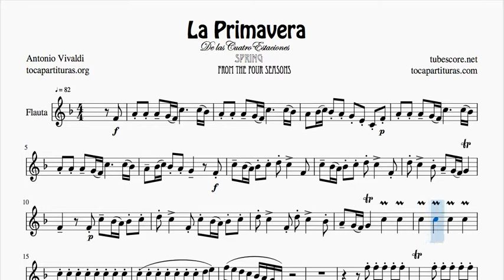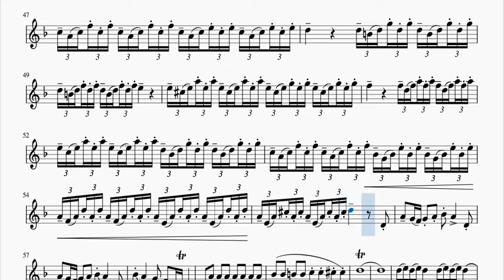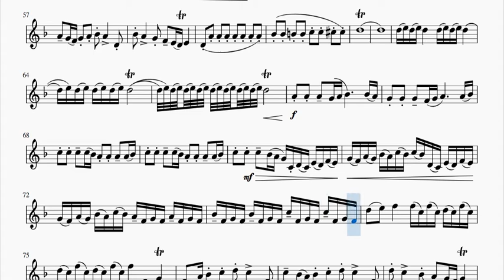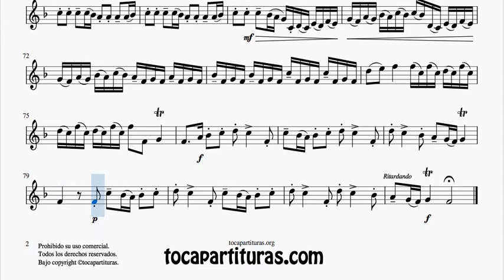La Primavera Partitura Completa de Flauta Dulce Do Mayor Tonalidad Fácil